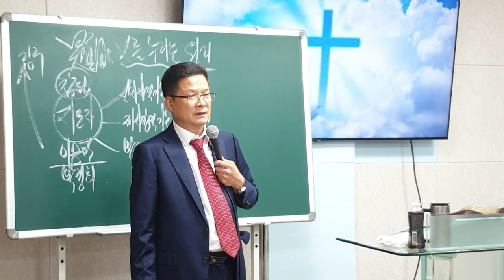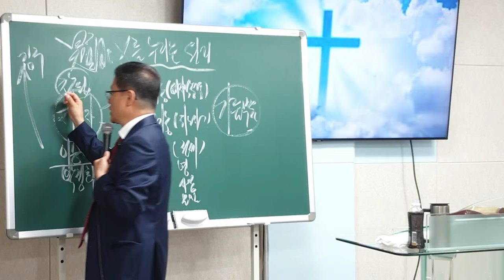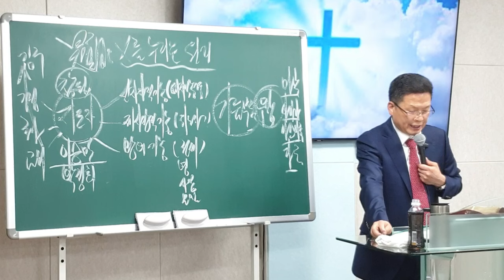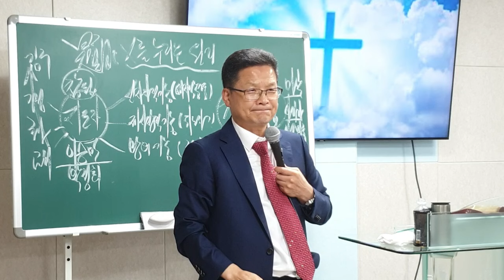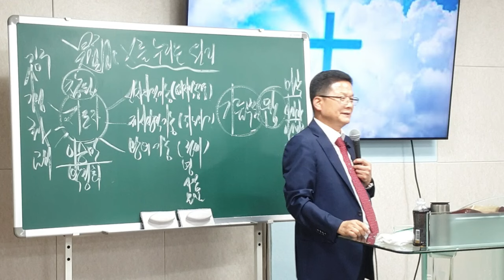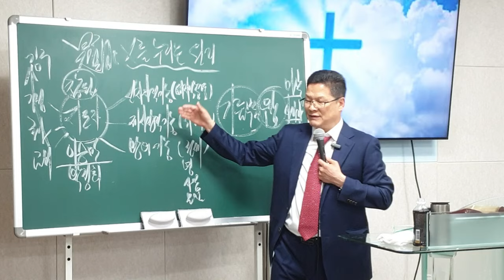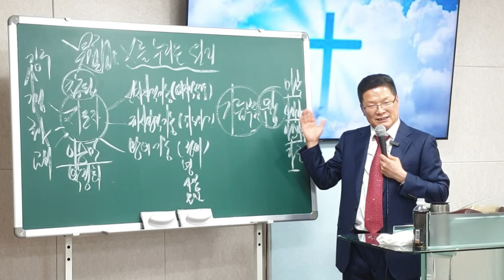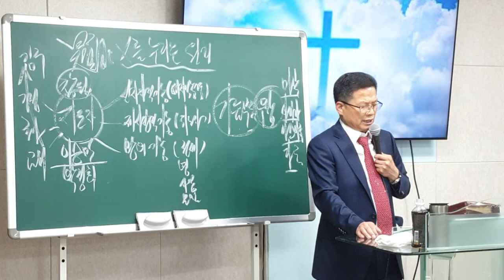[수원사랑제일교회] 그리스도를 누리는 원리(6) 남기수 목사님 (2024.07.14) (주일오후2시설교)